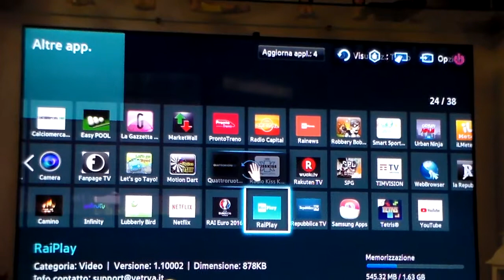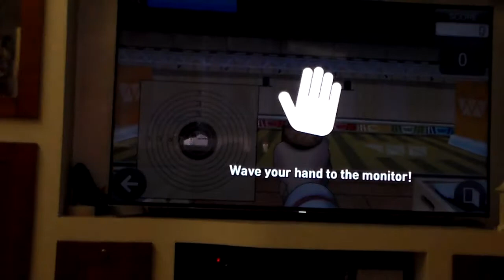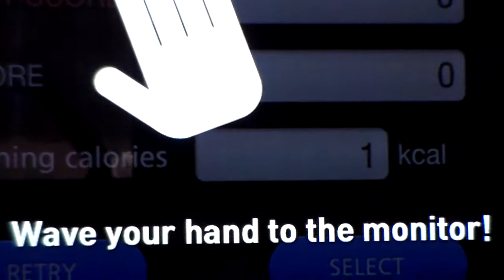Samsung Smart TV games - Smart Sports 2013 En